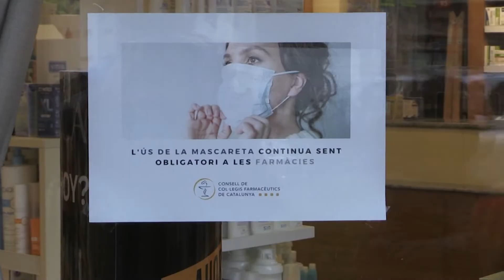Adéu a la mascareta en interiors després de dos anys de pandèmia. Què opinen al mercat de Tortosa?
El Butlletí Oficial de l’Estat (BOE) ha publicat aquest dimecres 20 d’abril el reial decret que estableix la fi de l’obligatorietat de dur mascareta en interiors, amb algunes excepcions. Entre aquestes, el transport públic, farmàcies, centre sanitaris i visitants i treballadors de residències i centres sociosanitaris. La mesura ha estat ben rebuda tot i que genera dubtes que es posi fi a l’ús obligatori de la mascareta just després de la Setmana Santa. Ens ho explicat la nostra companya Alba Mor des del mercat de Tortosa

D’altres persones afirmen que, per seguretat, de moment continuaran portant la mascareta, especialment en llocs concorreguts.

Tot i que s’elimina l’obligatorietat de manera general, el reial decret recomana el seu ús per a les persones vulnerables, així com també en els espasi tancats d’ús públic on les persones hi romanen durant un temps perllongat. En l’entorn laboral, els responsables de prevenció de riscos laborals els podran determinar la necessitat de continuar fent ús de la mascareta, d’acord amb una avaluació del risc.